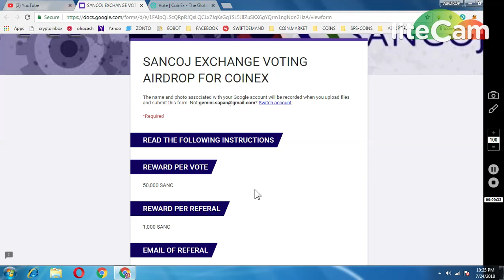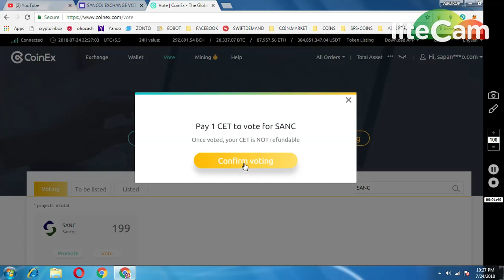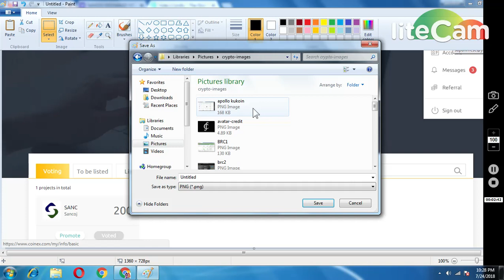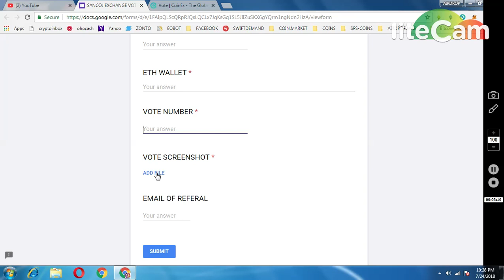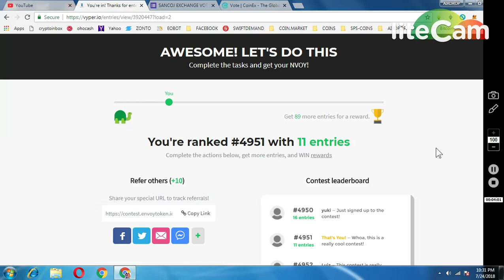50,000 SANCOJ TOKENS VOTE IN COINEX || ENVOY CONTEST GET 75$ WORTH TOKENS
1) JOIN MY FACEBOOK GROUP(CRYPTOHUB) FORTOKEN EXCHNG
 v=ha1h5oKxwHA&list=PLU4ExmAMUbuWon5zoKtKw8fknnPNTTGWe